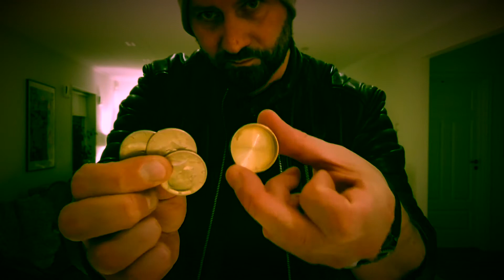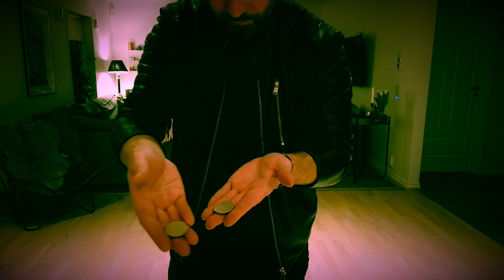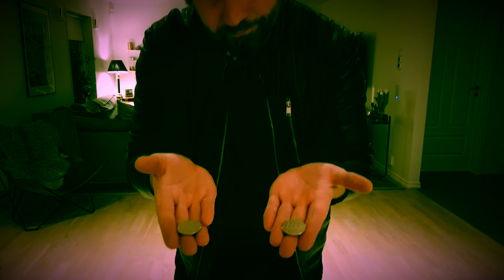Coin Magic (Close-up Magic)